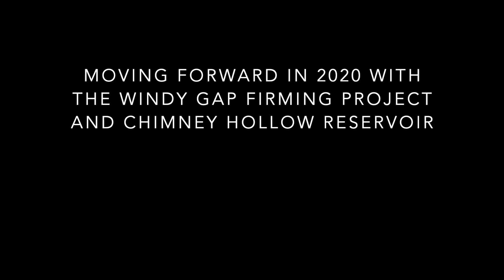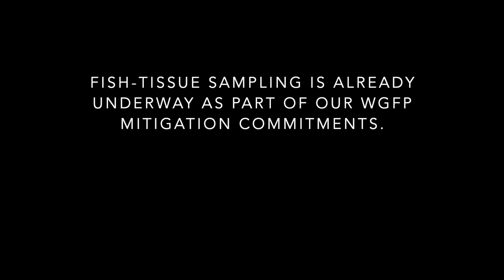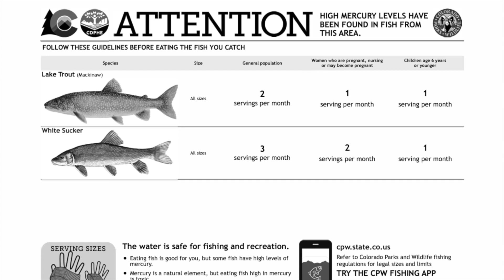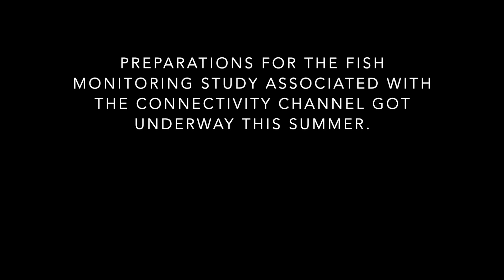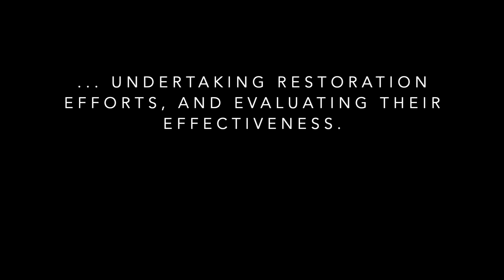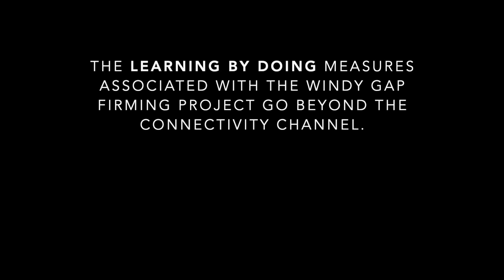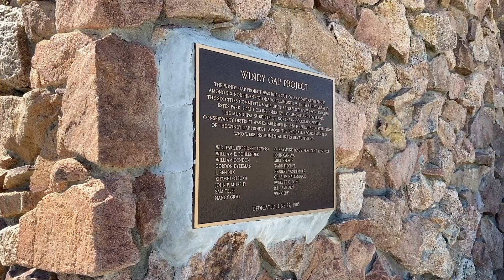2020 in Review: Windy Gap Firming Project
In this video, Engineering Division Director Jeff Drager, joined by other Northern Water staff and Colorado Parks and Wildlife representatives, covers the many highlights the Windy Gap Firming Project witnessed during 2020; allotments agreements reached among the project participants, extensive preparation efforts on the Colorado River Connectivity Channel, and continued progress on various aspects of Chimney Hollow Reservoir and mitigation measures associated with the project.